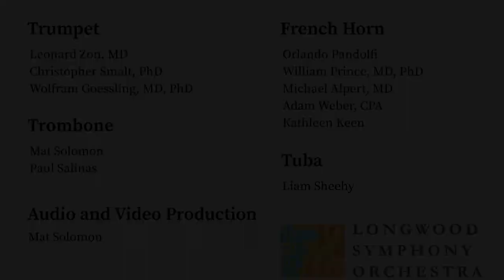We Shall Overcome: Music & Equitable Healing Event - April 26, 2021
Project STEP joined forces with Longwood Symphony for this special evening featuring discussions on health equity, conversations about music and resilience, and performances from both organizations.

0:00​ Introductions from Alex McCray (STEP Board Member) and Dr. Michael Barnett (LSO Board Chair)

5:51​ La Peri Fanfare by Paul Dukas performed by LSO Virtual Brass Ensemble

10:09​ Health Equity Fireside Chat with Dr. Augustus White and Dr. Mark Gebhardt

28:42​ Themes from "Knives Out" by Nathan Johnson performed by Project STEP's 'GRSM' Quartet

34:52​ LSO violinist Dr. Lisa Wong in conversation with Project STEP musicians Dalilah Mostoslavsky, Nathan Theodore, and Xavier Ip

58:30​ We Shall Overcome by Adolphus Hailstork performed by LSO and Project STEP musicians

Don't miss our next event! Join the fun by signing up for our monthly e-newsletter at this